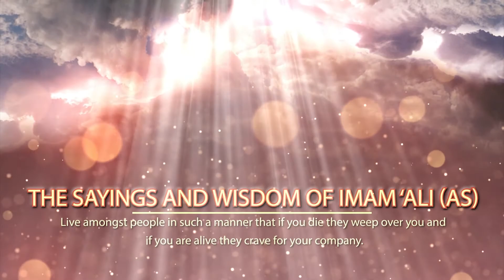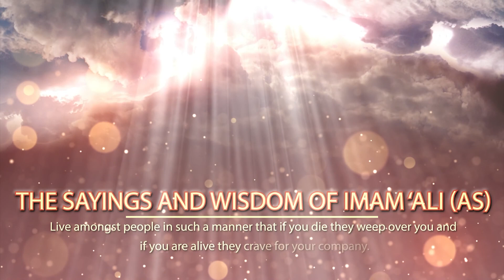| Hikmat e Imam Ali a.s | Ep:02 | Alima Ghazal Zahra | Wisdom of Imam Ali a.s |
|Zulfiqar TV |